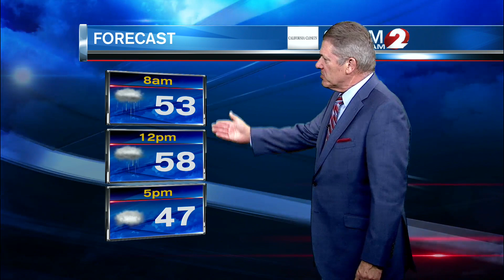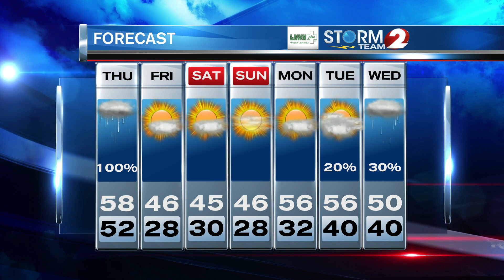Storm Team 2 Forecast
Weather 6 PM Wednesday 30 Oct 2019